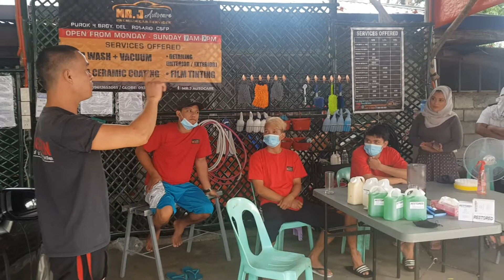Restored Graphene coating part 1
Pampanga Distributor